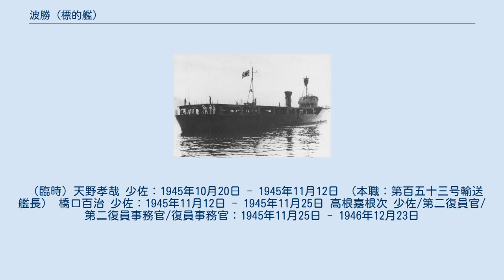波勝 (標的艦)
波勝（はかち）は、日本海軍の標的艦。
艦名は伊豆半島南西にある「波勝岬」に由来する。
当時の読みは「はかちさき」だったが現在の読みは「はがちさき」となっている。
 1941年（昭和16年）度の戦時追加計画（マル追計画）により建造された標的艦。
計画番号J32。
標的艦として建造された日本海軍初の艦で爆撃練習専用とされた。
船体は船首楼型船体を採用し、船体から分離した上甲板には爆撃演習弾に耐えるよう防御甲板には22mmDS鋼板が張られ、その下に空間を設けて安全性を向上させた。
艦載艇などはこの空間に搭載され、甲板上には船として最低限必要な艦橋、煙突、マスト以外なく、小型の航空母艦のような艦型となった。
甲板上には13mm機銃が搭載されたが、爆撃訓練に使用する際は撤去された。
また艦幅を重巡洋艦程度に見せるための幕的を備え、それを防御甲板の舷側に並べたブームで左右水平方向に展張出来るようになっていた。
 当時標的艦に改造されていた「摂津」より優速（摂津18ノットに対し19.3ノット）となり運動性能も良くなった。
ただし実戦では駆逐艦など30ノット程度で航行しており、標的艦にもより高い速力が要求された。
また復元性能に不安があったため同型艦は作られず、改⑤計画ではその点を改良した大浜型が建造された。
 仮称艦名第660号艦。
1943年（昭和18年）11月18日に播磨造船所で竣工、呉鎮守府籍とした。
12月1日に連合艦隊付属となり24日に呉港を出港、トラックに向かった。
訓練地への往復の際に護衛任務にも使えるよう、13mm機銃は12cm単装高角砲2門に交換された。
同時に25mm3連装機銃や同単装機銃も多数装備、電探や水中聴音機も装備され、訓練時には取り外す予定だった。
トラックでは爆撃訓練に従事していたが翌1944年（昭和19年）2月17日のトラック島空襲により被爆、パラオに退避して「明石」による修理を受けた。
3月以降はリンガ泊地やダバオなどで爆撃訓練に従事し、9月に基隆回航、10月1日に基隆発の船団を護衛し10月6日に呉に帰着した。
その後は瀬戸内海での爆撃訓練に従事し、無傷で終戦を迎える。
 1945年12月1日、呉地方復員局所管の特別輸送艦に指定され、その後は復員輸送に従事する。
 1946年12月23日、特別輸送艦の指定を解かれて藤永田造船所に引き渡され解体された。
 仁藤仁之助 中佐：1943年10月5日 - 1943年11月18日 （注）1945年12月20日以降は「艦長」。
 仁藤仁之助 中佐/大佐：1943年11月18日 - 1944年6月10日 津田武彦 少佐：1944年6月10日 - 1945年10月13日、以後1945年10月20日まで艦長の発令無し。
 （臨時）天野孝哉 少佐：1945年10月20日 - 1945年11月12日 （本職：第百五十三号輸送艦長） 橋口百治 少佐：1945年11月12日 - 1945年11月25日 高根嘉根次 少佐/第二復員官/第二復員事務官/復員事務官：1945年11月25日 - 1946年12月23日